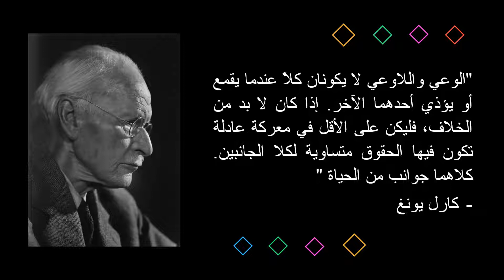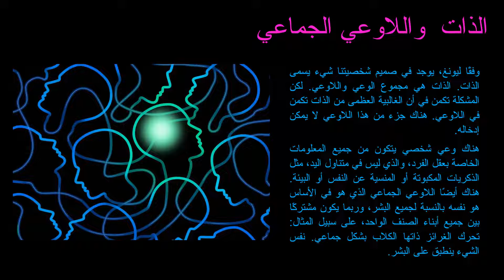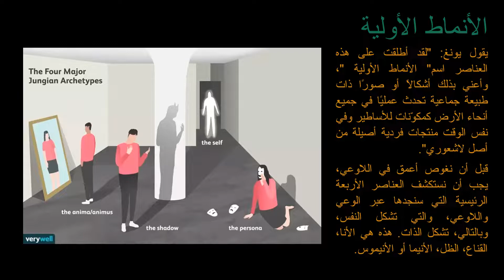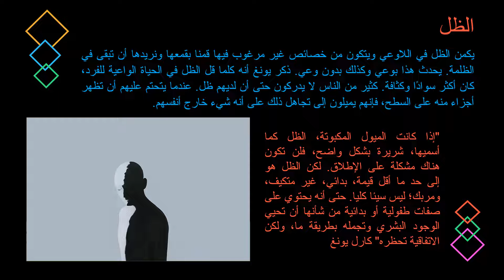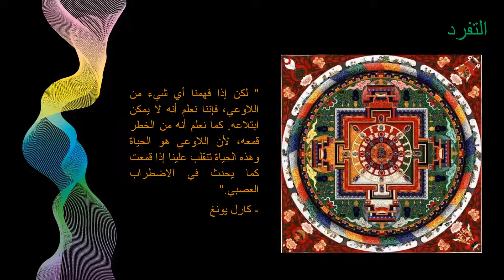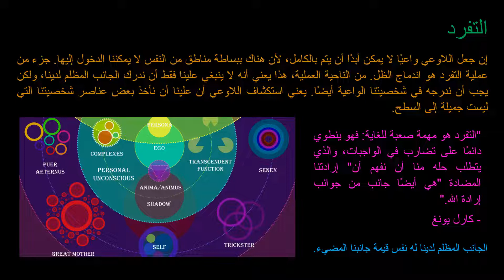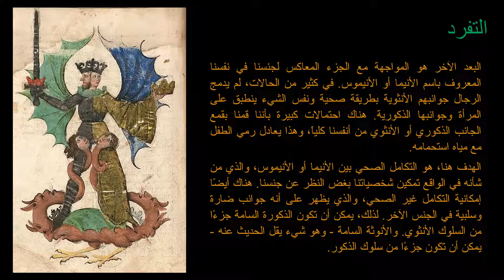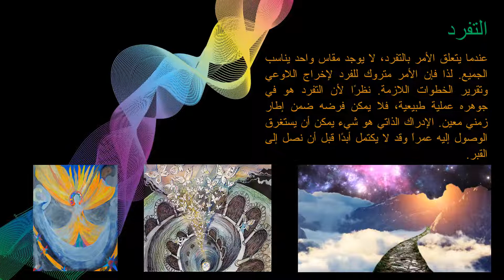R18: عملية التمايز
المحاضرة 18: عملية التفرد: تتناول المحاضرة "عملية التفرد"، وهي عملية اندماج العناصر اللاواعية في النفس، حيث يسعى الفرد لتحقيق التوازن بين الأنا والظل والأنيما والأنيماس. تؤكد المحاضرة على أهمية مواجهة الجوانب المظلمة للنفس لتحقيق النمو والتكامل

دورة نظام روح هي دورة متكاملة تحوي أكثر من 50 محاضرة في مجالات عميقة لها علاقة بالتجارب الروحية والصورة النهائية للواقعية، الدورة تتضمن محاضرات في التجارب الروحية، علم الإدراك، علم النفس التحليلي، علم الأعصاب، الفلسفة وميكانيكا الكم.
تهدف الدورة إلى صياغة وعي وفهم متكامل لطبيعة التجارب الروحية والواقعية النهائية والاجابة عن الكثير من الأسئلة في هذه المجالات.
هذه الدورة لا غنى عنها لأي شخص مهتم في مجال الروحانيات والوعي والتجارب الروحية.

قناة مايند سكيب هي قناة تعنى بكل ما يتعلق بالروحانية والقدرات التجاوزية للعقل، وتقديم المحتوى الهادف الذي يساعدك على استكشاف الذات وتنميتها.
يمكن لك دعم قناتي من خلال الباتريون والحصول على دورات، جوائز والدخول المبكر إلى الفيديوهات عن طريق الرابط:
حساباتي على السوشيال ميديا:
حسابي على تيك توك:
مجموعة 102 مجتمع الإسقاط النجمي العربي على الفيس بوك